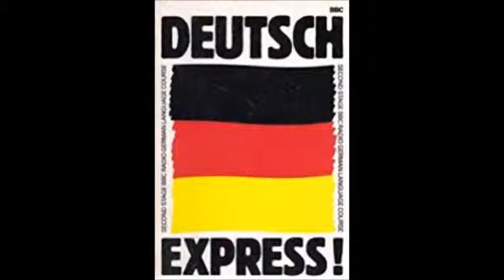BBC Deutsch Express Audio 01